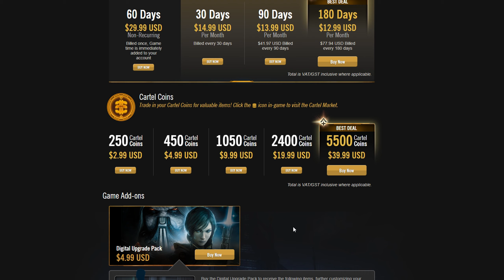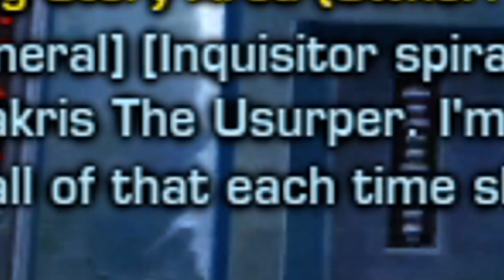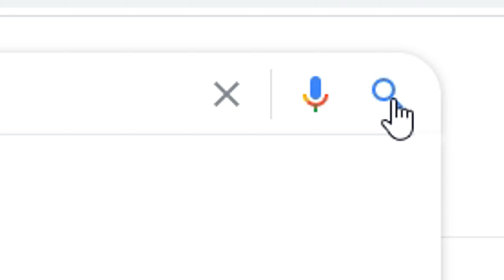The FUNNIEST Gaming Moments of 2020!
Here are the FUNNIEST Gaming Moments of 2020! This video consists of Funny Gaming Moments found from the game SWTOR (Star Wars: The Old Republic), Blade & Sorcery VR, Fall Guys, and Star Wars Battlefront 2. This highlights some of my best gaming moments I've had in 2020! Enjoy!

► Video Production Support!

► Song(s) Credits:
DSi Music - DSi Shop
Sans. - Undertale
Onett Theme - Earthbound
Jellyfish Fields - Spongebob: Battle for Bikini Bottom
Busta Rhymes goes to loopdeloop galaxy and f’ing dies - Ownaj
Spider-man 2 Pizza Theme Trap Remix - Yung Shotta